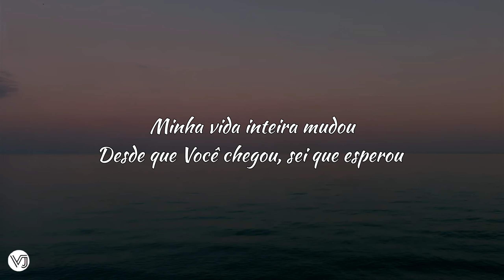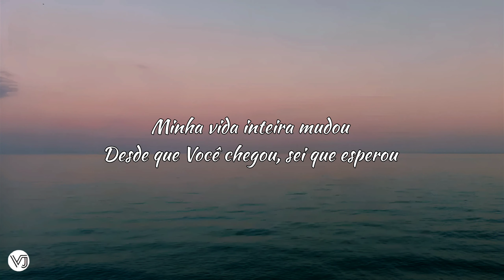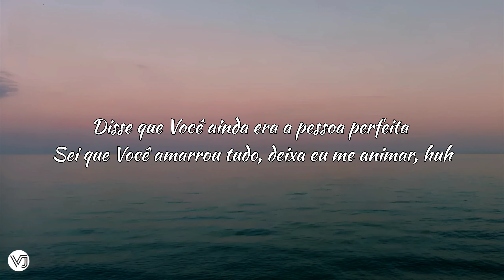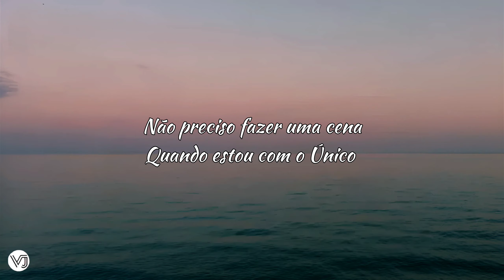Alex Jean - Life Has Changed (tradução)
Lyrics

My whole life has changed
I go back then, I go back then
You were that special one
I'm so in love, I need to know you

Ever since you came in, I know you waited
Said that you were still the perfect one
I know you tied it up, lemme get fired up, huh
I got the drip like it's Dolce and Gabbana, huh
Look at me different (designer)
Talking and talking and I don't need a tattoo
Looking for God 'cause I'm looking for that
You looking for bread and I'm looking to prosper, huh
Ain't it a shocker
I'm looking to winning I'm looking to conquer
Yeah, I'm living my faith and it's making me stronger

I don't need drip they know that I got it like,
Huh
Looking at me different designer
I'm in the phone, talking to God
I ain't living alone
I know that you got it
Put on my dome
Getting me back in the zone
How can I be tripping I'm Prada
Heaven on earth with the Father
I don't need Dolce and Gabbana

He said what you think about love
God got you need
Go to the King and get what you want
Supply all your needs
He know you need His son to take all your flaws
So you can find your peace
Jesus is the one that you always gonna need so that you can feel free

I don't gotta slack cause I know that I'm different
Walking with God I'm fulfilling the mission
They don't want me I ain't wasting a minute
Everyday changing the way that I'm living
Jesus, I see that you putting me up
You changing my mind and it's all in my thoughts
Like when I pray, it's like we're on the phone
You give me vision when I needed it the most
I ain't tripping off Dolce and Gabbana
I just look to the heavenly Father
When I'm praying, I'm calling him papa
I ain't worried bout counting them commas
I ain't tripping me cause that's a costing
I be spitting that heat like it's lava
We be in it like Bonnie and Clyde
I'ma sing on the beat like Madonna
God I know is You and me
And we passing over
I don't have to make a scene when I'm with the one
Devil trying to take the scene
For he never notice that you're all I've ever needed, huh

What you think bout love